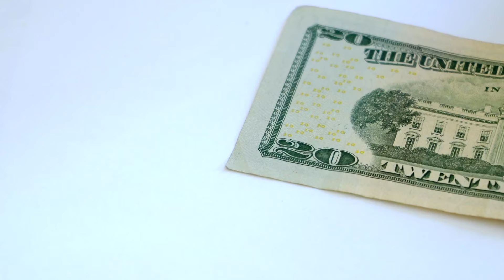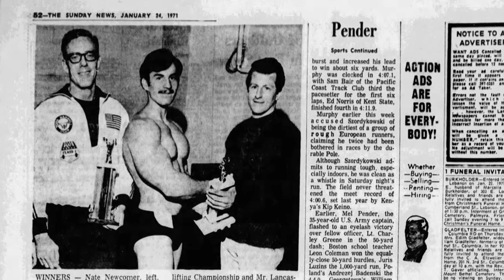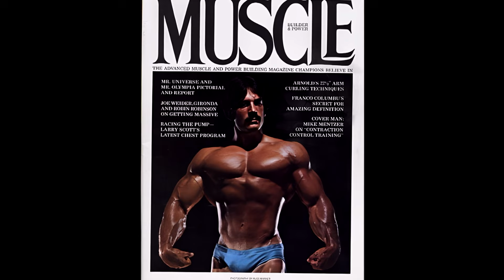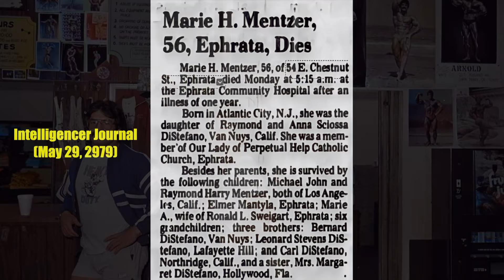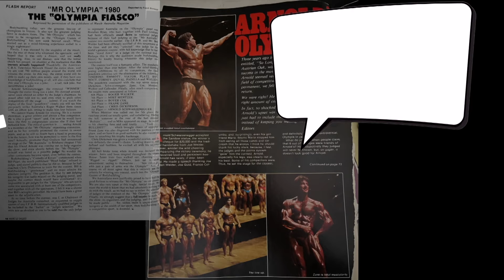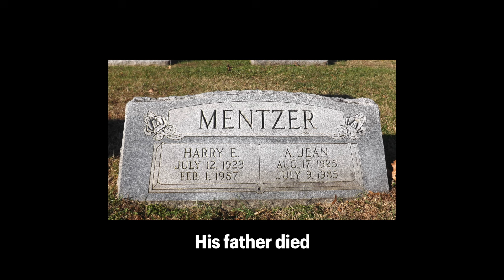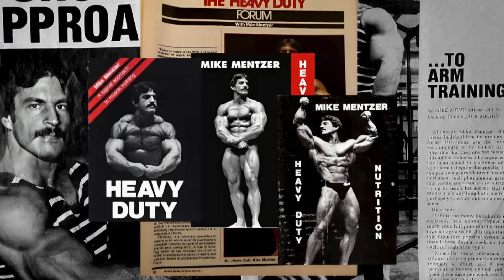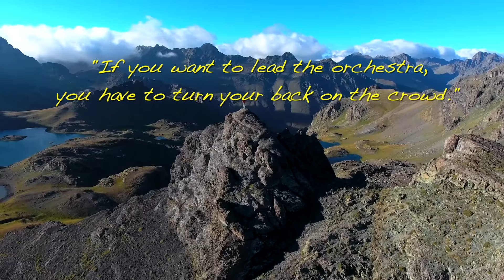THE MIKE MENTZER STORY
To learn more about Mike Mentzer's life, legacy and teachings, please

Some time ago, I put together a two-part documentary on Mike’s life, told in his own words based on some of my own audio material, as well as a series of audio recordings that the late/great bodybuilding journalist, Peter McGough had recorded of Mike while preparing a profile piece on him for Flex magazine back in 1994.

However, I recognize now that my editing was not what it could’ve been, and also that the audio quality was abysmal. In an attempt to remedy this, Spase Trajkovski kindly upgraded the audio. Spase did an incredible job. I’ve also done a complete re-edit on the film. The hope had been to have it ready and honour of Mike 73rd birthday, but the project took longer than anticipated. This is Mike Mentzer’s story as told by Mike Mentzer himself, thus making it the closest thing to an autobiography we have. As there has been a lot of rumours and speculation about Mike’s dark period, it’s nice to get the fax directly from the source.

Mike's story is a heroic one. An inspiring story of how a young man from Pennsylvania was able to summit the peak heights of bodybuilding, and then fell - hard - into a very dark abyss, and through the strength of his will and intellect, pulled himself out of it. And, in so doing, he introduced a new way to think about exercise and a revolutionary way to train.  Mike was always his own best spokesperson.
This is Mike’s story in his own words

I want to particularly acknowledge the support of John Balik, who has graciously allowed me to use many of his copyrighted photographs in this video (and others on this channel).